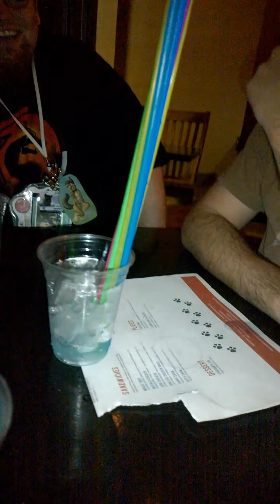12 Straw Challenge at AC 2015 (Sorry we're DRUNK)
If you go to Anthrocon you HAVE to go to the bar called Tonic! We have massive amounts out their furry themed drink, Paw Off. And this is what happens afterwards with fursuit straws with HammerWolf, Tipsy Tiger, and Woofers the Fucking Wolf!